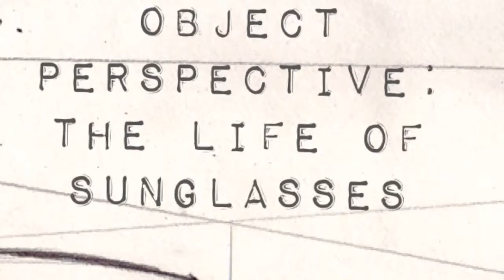Object Pespective: Sunglasses by: Kaitlyn Gomez & Jasmine Mata